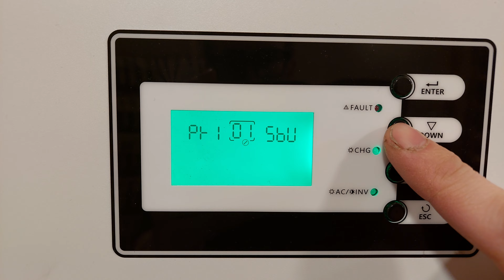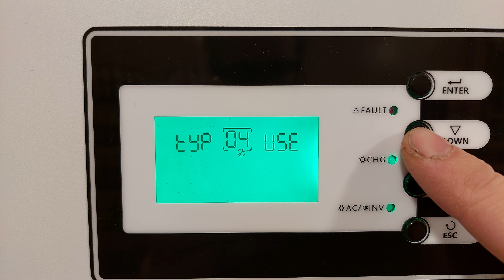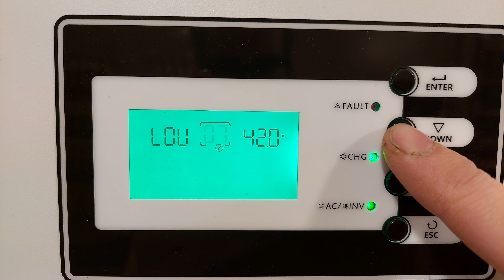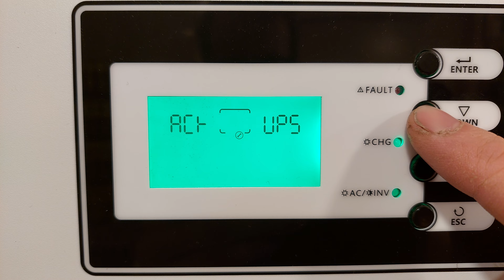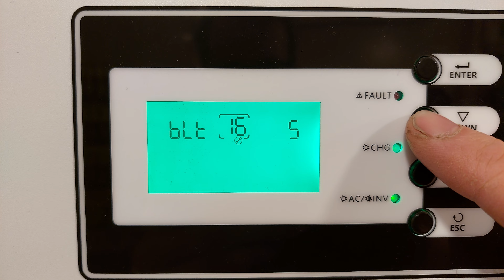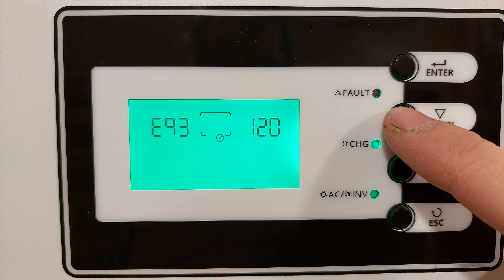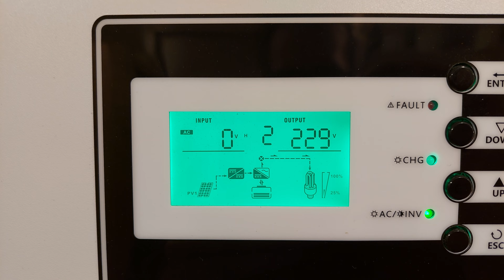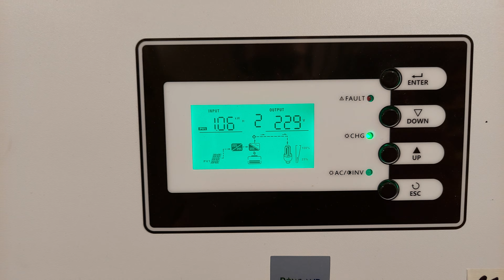Easun power 5.5kw SMR II parallel settings